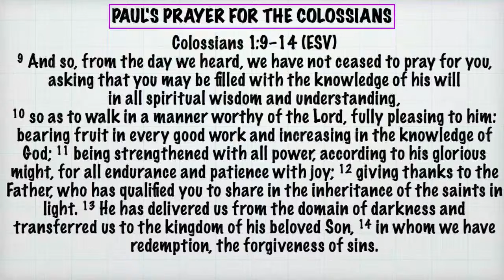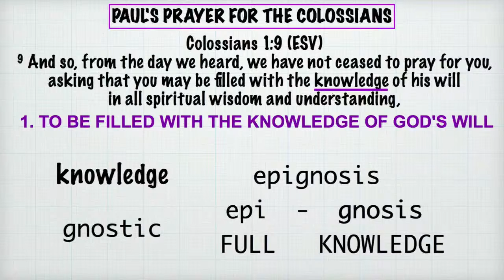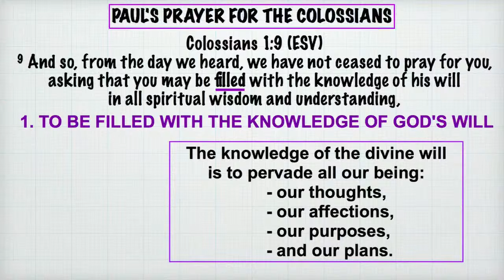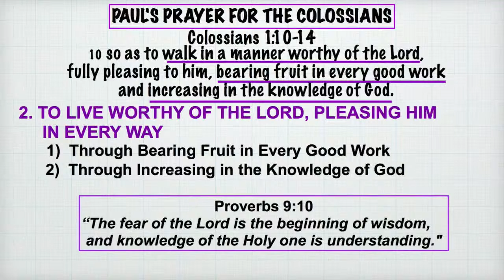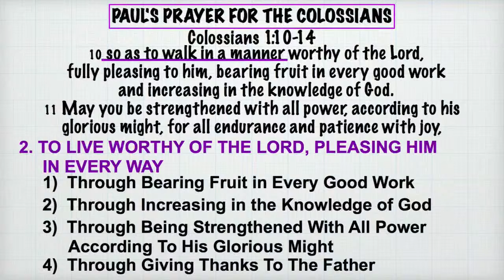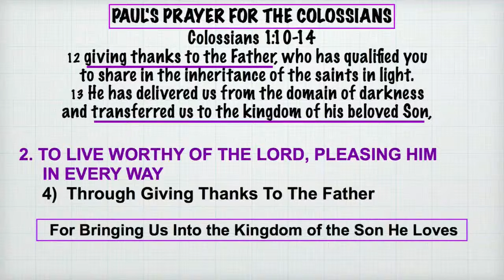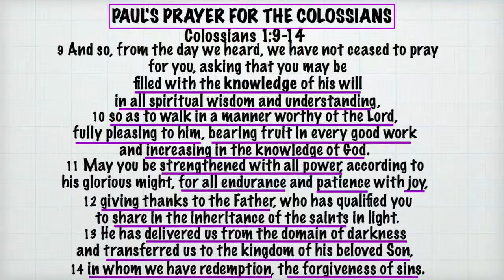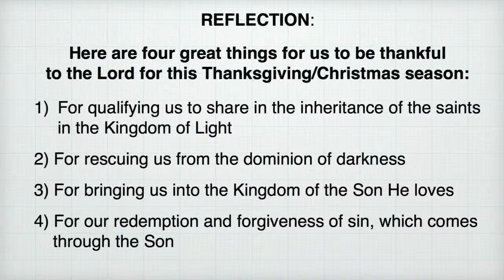Studies in Colossians: Paul's Prayer for the Colossians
Studies in Colossians: What Should A Church Be Famous For?